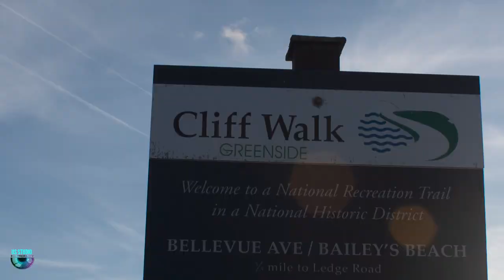Newport (City in Rhode Island) - The Smallest U.S. State.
Newport is a seaside city on Aquidneck Island. It is located in Narragansett Bay approximately 33 miles southeast of Providence, Rhode Island, 20 miles south of Fall River, Massachusetts, 74 miles south of Boston, and 180 miles northeast of New York City. It is known as a New England summer resort and is famous for its historic mansions and its rich sailing history. It was the location of the first U.S. Open tournaments in both tennis and golf, as well as every challenge to America's Cup between 1930 and 1983. It is also the home of Salve Regina University and Naval Station Newport, which houses the United States Naval War College, the Naval Undersea Warfare Center, and an important Navy training center. It was a major 18th-century port city and also contains a high number of buildings from the Colonial era.